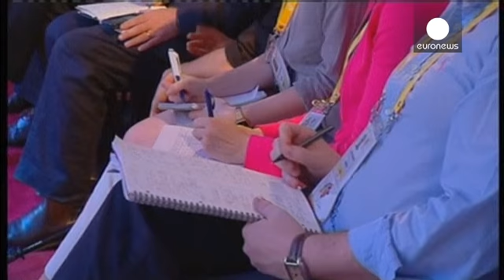Summit Sri Lanka, Cameron : ''Governo apra indagine indipendente''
Tra critiche e boicottaggi prosegue in Sri Lanka il summit dei Paesi del Commonwealth. Tutela dei...

Tra critiche e boicottaggi prosegue in Sri Lanka il summit dei Paesi del Commonwealth. Tutela dei diritti umani e riconciliazione con la minoranza tamil sono stati i motivi della defezione di alcuni Paesi come Canada, Isole Mauritius e India. È su questi temi il monito del premier britannico al governo nel corso della conferenza stampa a Colombo.

"Allo stato dei fatti, lo Sri Lanka rifiuta di ammettere la necessità di un'indagine indipendente", ha detto Cameron. "Non lo ha stabilito formalmente, c'è una commissione di riconciliazione nazionale che ha fatto delle buone cose, ma serve questa particolare parte di lavoro. È  una questione di interesse internazionale, che perseguiremo con vigore."